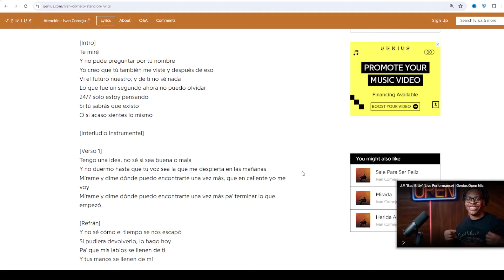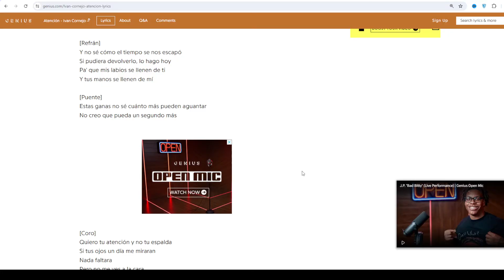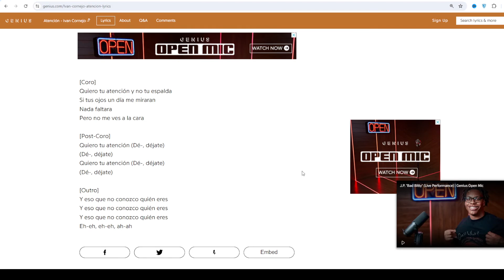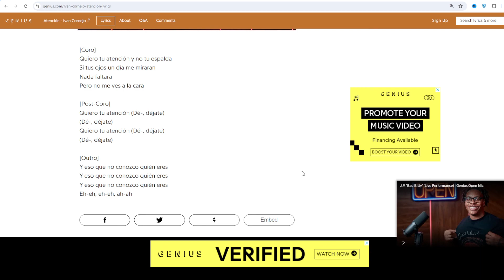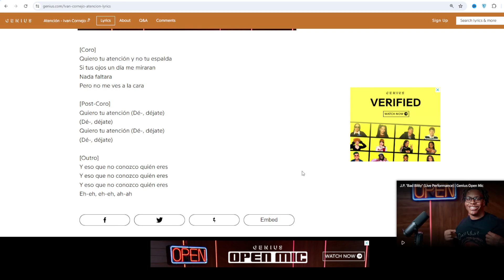Ivan Cornejo - Atención Lyrics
Atención Lyrics
[Letra de "Atención"]

[Intro]
Te miré
Y no pude preguntar por tu nombre
Yo creo que tú también me viste y después de eso
Vi el futuro nuestro, y de ti no sé nada
Lo que fue un segundo ahora no puedo olvidar
24/7 solo estoy pensando
Si tú sabrás que existo
O si acaso sientes lo mismo

[Interludio Instrumental]

[Verso 1]
Tengo una idea, no sé si sea buena o mala
Y no duermo hasta que tu voz sea la que me despierta en las mañanas
Mírame y dime dónde puedo encontrarte una vez más, que en caliente yo me voy
Mírame y dime dónde puedo encontrarte una vez más pa' terminar lo que empezó

[Refrán]
Y no sé cómo el tiempo se nos escapó
Si pudiera devolverlo, lo hago hoy
Pa' que mis labios se llenen de ti
Y tus manos se llenen de mí
See Ivan Cornejo Live

[Coro]
Quiero tu atención y no tu espalda
Si tus ojos un día me miraran
Nada faltara
Pero no me ves, baby, no soy fantasma

[Post-Coro]
Quiero tu atención (Dé-, déjate)

[Verso 2]
Tal vez fueron tus manos, tal vez fueron tus labios
Tal vez fue tu piel
Quizás también fueron tus piernas o algo de tus cejas
Estás a otro nivel

[Puente]
Estas ganas no sé cuánto más pueden aguantar
No creo que pueda un segundo más

[Coro]
Nada faltara
Pero no me ves a la cara

[Post-Coro]
(Dé-, déjate)
(Dé-, déjate)

[Outro]
Y eso que no conozco quién eres
Eh-eh, eh-eh, ah-ah